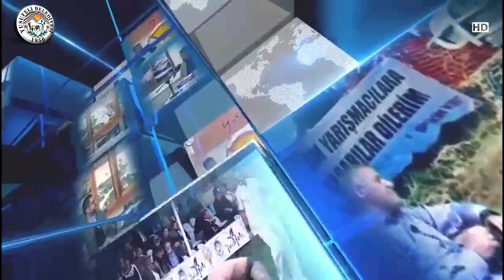BELEDİYE WEB TV'DE SAHADAN PROGRAMININ CANLI YAYIN KONUĞU VET. İŞ. MÜDÜRÜMÜZ MEHMET AKILLI OLDU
Belediye Web Tv’de Yener Dedeoğlu ile Sahadan Programının canlı yayın konuğu Veteriner İşleri Müdürümüz Mehmet Akıllı oldu.